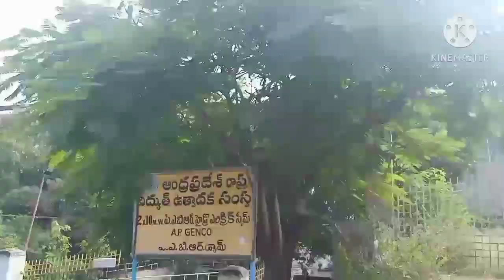pennahobilam Reservoir||anantpur local||holiday picnic spot||family time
Penna Ahobilam Balancing Reservoir (PABR) is an irrigation project located across Penna River in Anantapur district of Andhra Pradesh state in India.[1][2][3][4][5] Anantapur city gets its drinking water from the PABR. The reservoir with live storage capacity of 305 million cubic metres is mainly fed by Tungabhadra high level canal originating from the Tungabhadra Dam to the extent of 10 Tmcft water.[6] A 20 MW hydro electric power station is also constructed at the dam site.

After the death of eminent irrigation engineer K. Sriramakrishnaiah in the year 2002, the Penna Ahobilam balancing reservoir is renamed in memory of him as "Dr. K. Sriramakrishnaiah Penna Ahobilam balancing reservoir" by the Andhra Pradesh government.[citation needed]
 Google map: